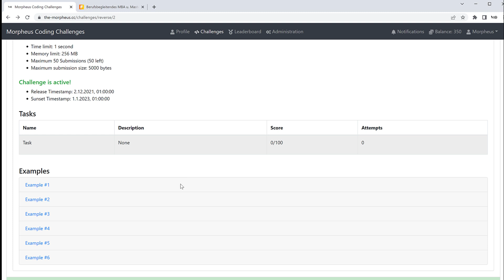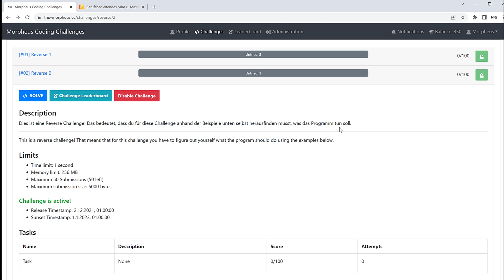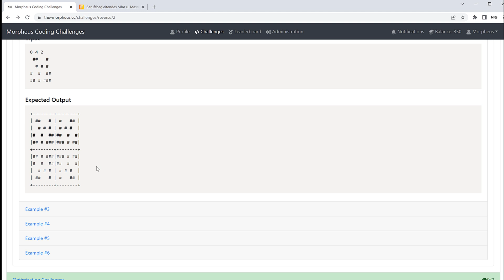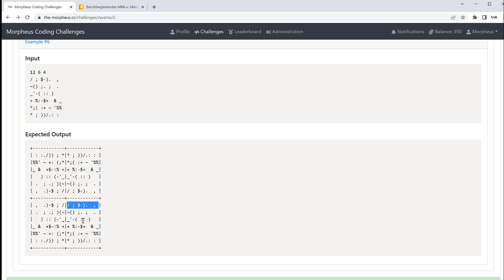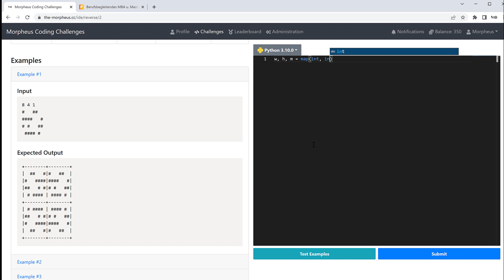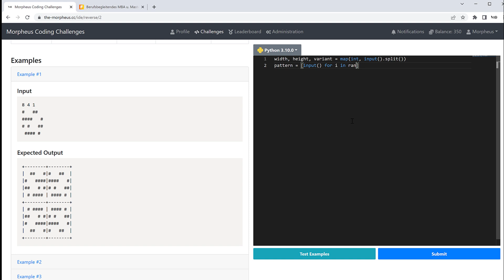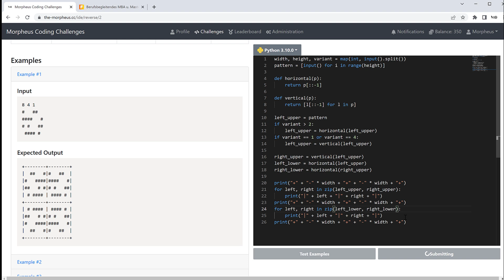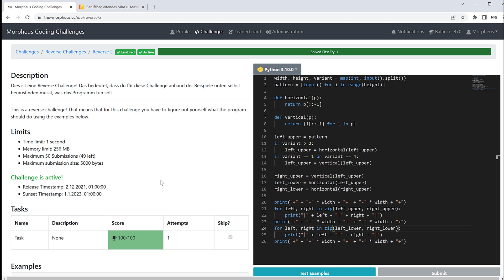Coding Challenge: Reverse 2 [Easy]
Viel Spaß mit der Challenge :)

Zur FHDW * *Meine Website mit allen anderen Kanälen und Newsletter* *